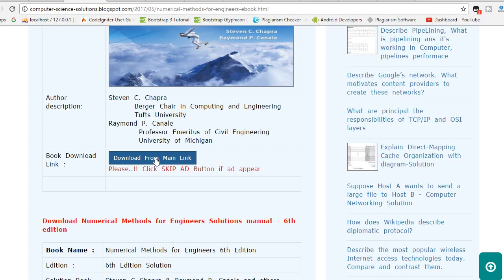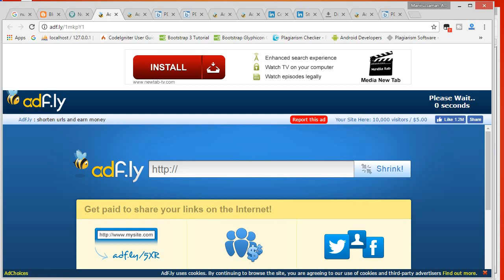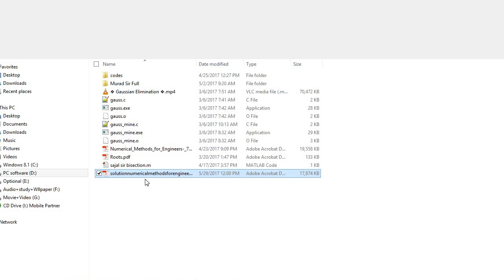Downloading Numerical methods for engineers books pdf and solution manual